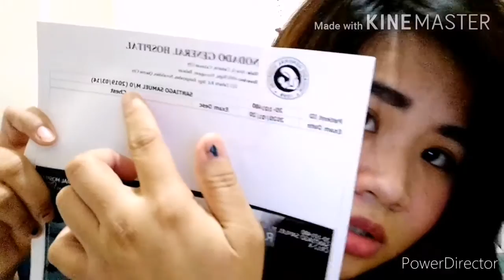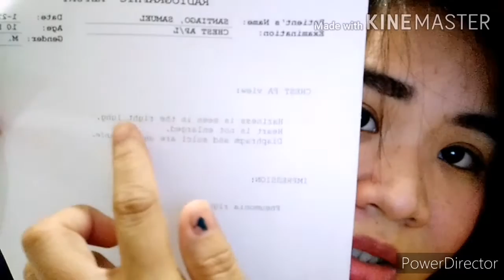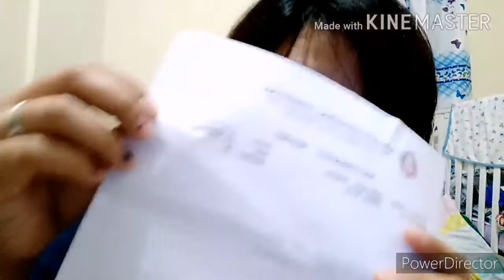May PNEUMONIA SI baby😱 /ways kung paano sya gumaling.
Mga gamutan sa pagkakaroon ng pneumonia ni baby..